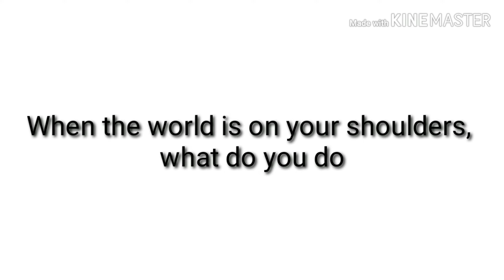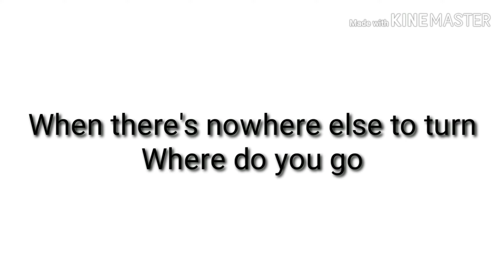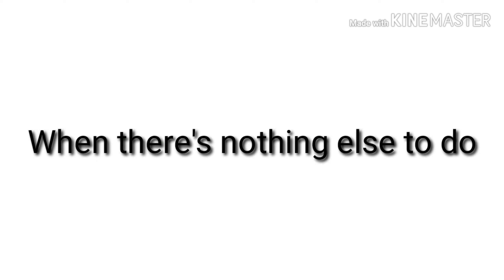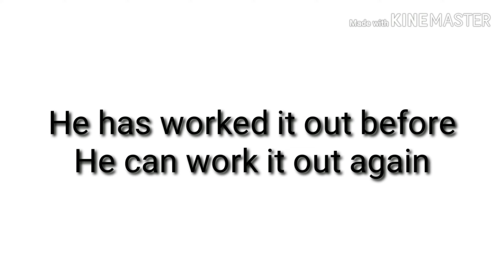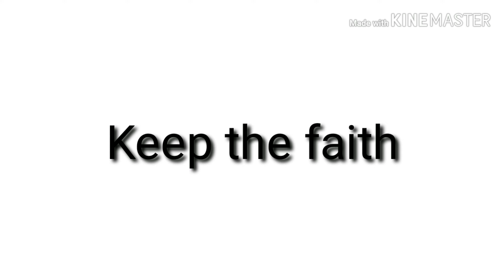Charles Jenkins - Keep The Faith - Lyric Video